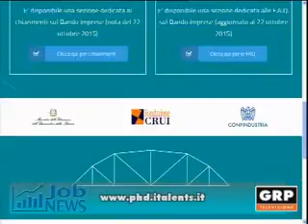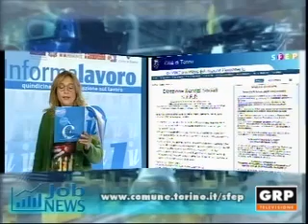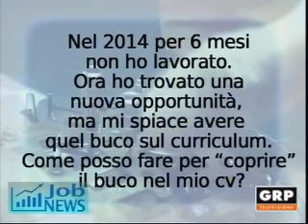Job News - 19.11.2015 - GRP Televisione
Job News
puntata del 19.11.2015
Conduce Elisa Speretta